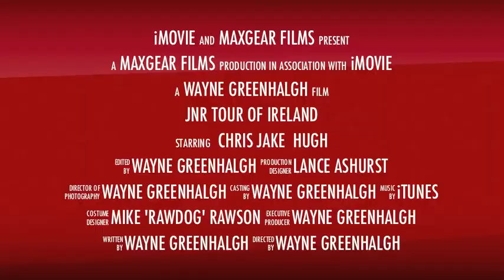Jnr Tour of Ireland 2012 preview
Preview of the Champion System Maxgear Kyklos racing teams film from the Jnr Tour Of Ireland 2012